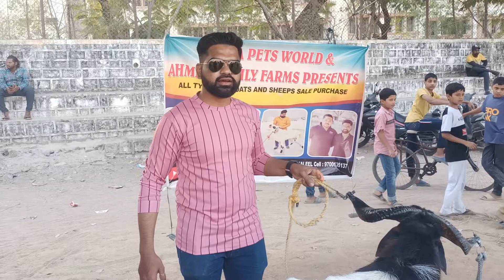786 number 91770 20346 for sale Madurai ship and all British ship background update video Sm